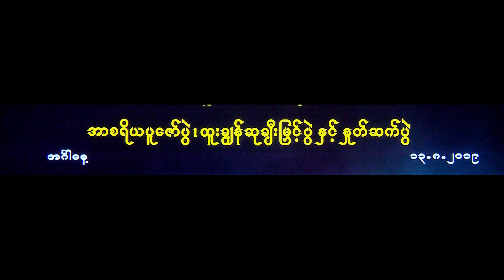Bagan Traditional Dance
Bagan Dance, a traditional Myanmar dance, was performed by Maung Aung Kaung Khant and Ma Thinzar Htay, students majoring in physics at Bago University.